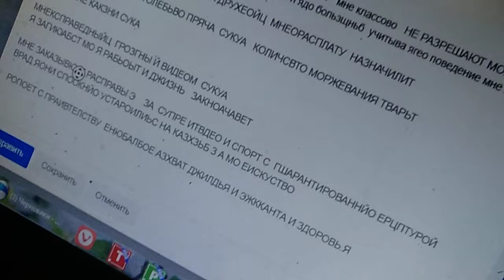3 октября 2022 г.